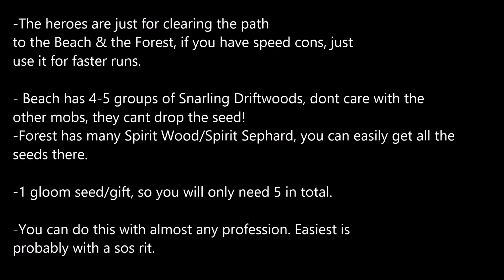Guild Wars - Nicholas the traveler - Gloom seeds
This week's Nich items are easy to farm, here is the vid..

You can do this farm with many different professions, for example sos rit/forest ranger/wastrels sin etc. Just either use heroes, or a cupcake/candy for the running.(and ofc flag the heroes for better drops)

build:OgCjkqqLrS0khXdftXWgOXvlqiA
-5gifts=5 seeds

1.

2.